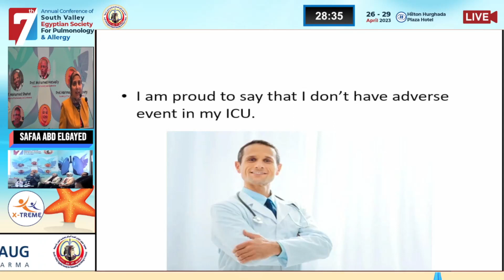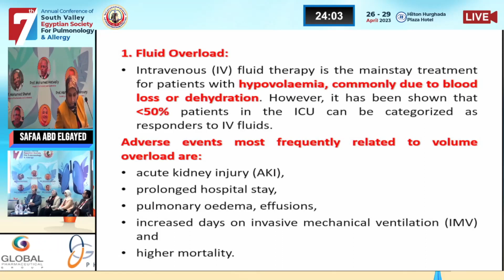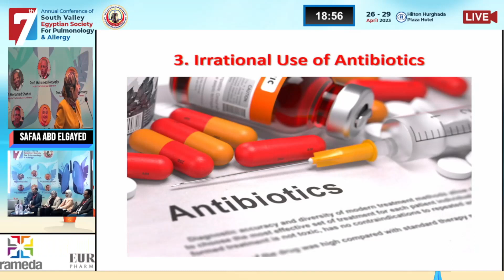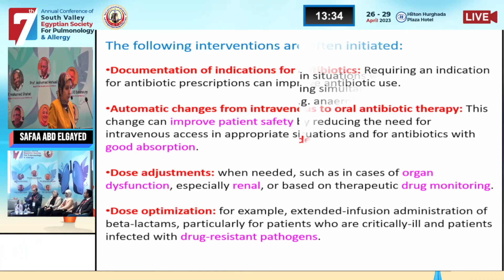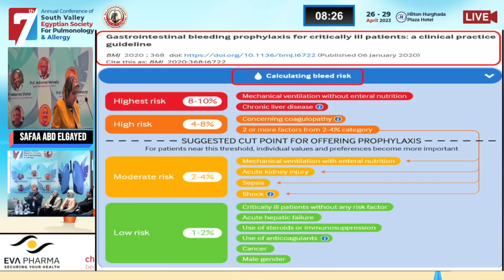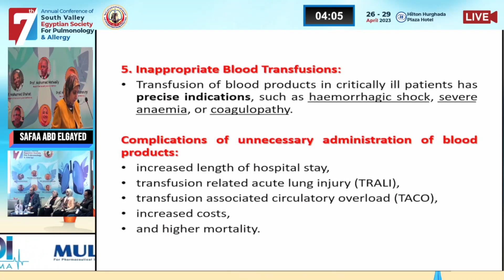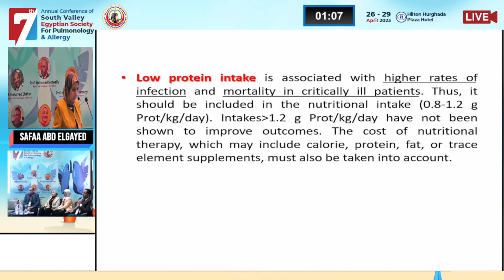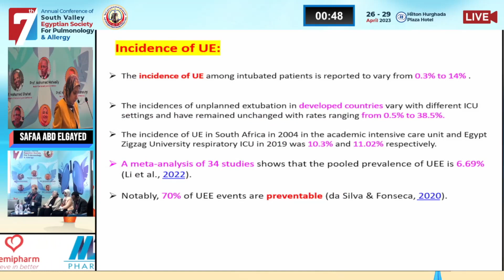Prof. Safaa Abd Elgayed - Missed points in respiratory Critical care